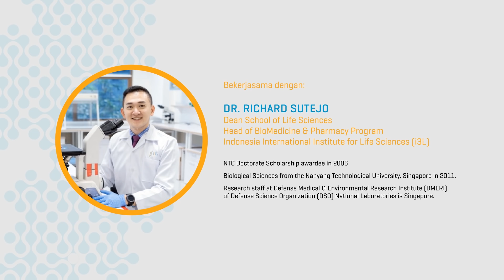Bisakah Manusia Punya Kekuatan Super Sungguhan? (Ft. I3L)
Pernah kebayang ga sih, kalau kekuatan super kayak di film-film superhero benar-benar ada? Terus, apakah itu beneran bisa terjadi karena mutasi? Kalau gitu, kira-kira apakah kita juga bisa punya kekuatan super?

References:
Buku
Lodish et al., Molecular Cell Biology. 6th Ed. Freeman 2008.